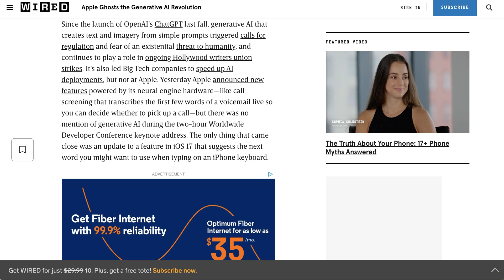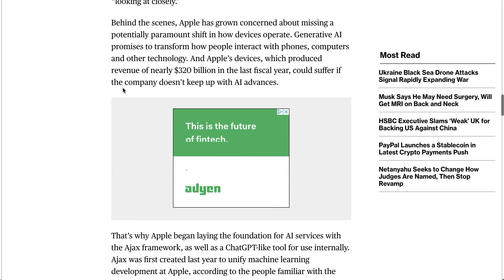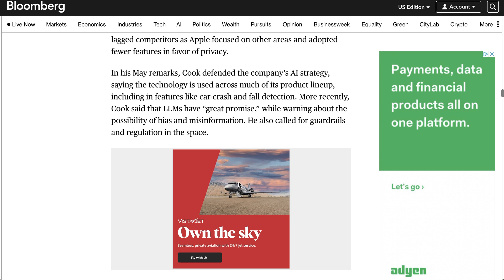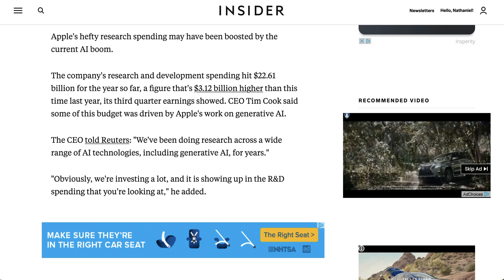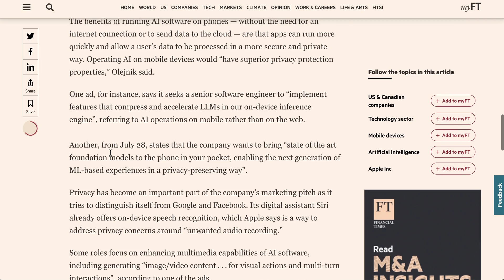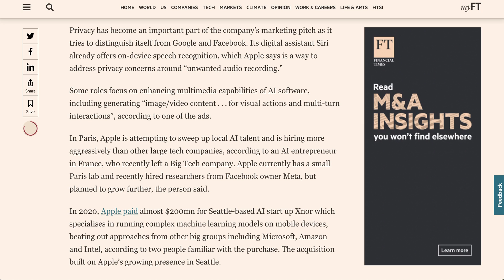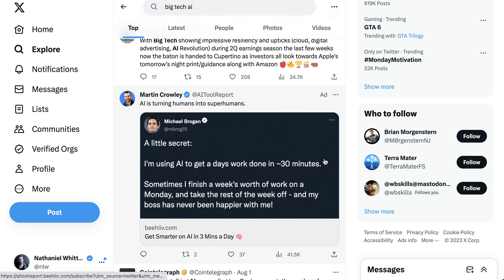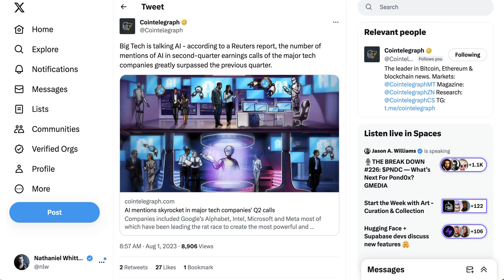Apple Spent Billions on AI R&D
During last week's earnings call, Apple CEO Tim Cook said that Apple anticipated putting generative AI into every product, and intimated that they had spent billions on artificial intelligence research and development.

0:00 Apple ghosts AI revolution?
1:12 Apple testing AppleGPT
2:56 AI in Apple's earnings call
3:57 Apple seeks AI talents
6:02 Big tech's AI strategies